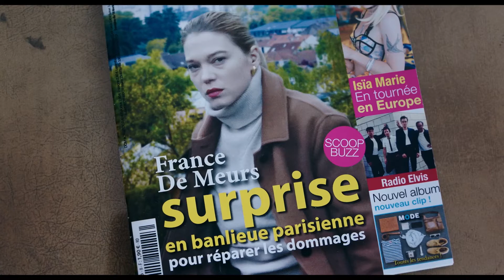France (2020) - Bande annonce HD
Un film de Bruno Dumont

Avec Léa Seydoux, Blanche Gardin, Benjamin Biolay

Film présenté en compétition au Festival de Cannes 2021

« France » est à la fois le portrait d’une femme, journaliste à la télévision, d’un pays, le nôtre, et d’un système, celui des médias.